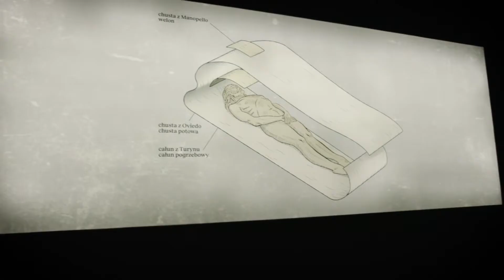Śladami Jezusa - KSM partnerem wystawy multimedialnej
Katolickie Stowarzyszenie Młodzieży zostało partnerem wystawy multimedialnej „Śladami Jezusa”. To interaktywna podróż do Jerozolimy sprzed 2000 lat. Dzięki porywającej narracji i spektakularnym multimediom, można znaleźć się w centrum wydarzeń Wielkiego Tygodnia, który zmienił historię świata.

Narratorem wystawy jest wybitny aktor Piotr Fronczewski, a opiekunem merytorycznym franciszkanin o. Narcyz Klimas OFM, ekspert w tematyce Bożego Grobu, służący od 20 lat w Jerozolimie.

Wystawa dostępna w dniach 29 marca – 9 czerwca 2019 r. w Świątyni Opatrzności Bożej w Wilanowie w Warszawie.